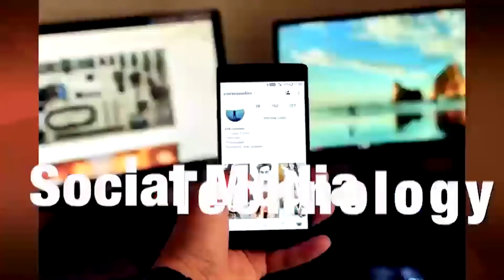"สมคิด" ชวนนักธุรกิจมาสมัครสมาชิกพรรคสร้างอนาคตไทย ร่วมสร้างสิ่งที่ฝันอยู่ให้เป็นจริงได้ | TOJO NEWS